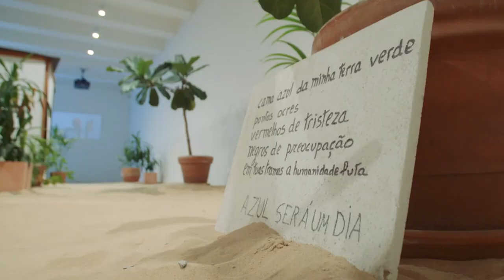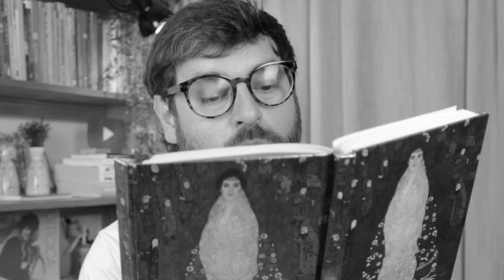A Arte Bicha de Hélio Oiticica |Feat. Rodrigo Hipólito - Não Pod Tocar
Os estudos de história da arte são carregados de preconceitos e vieses e dentro deste jogo de esconde ou mostra, aspectos importantes das obras de grandes artistas são simplesmente sublimados, no esforço de torná-los mais palatáveis os gosto do público.
A obra de Hélio Oiticica, após a sua morte, passou por essa "limpeza" e todo a sua experiência e preposições que dialogavam com o seu lado LGBTQIA+ acabaram sendo ignorados ou interpretados de maneira simplória...

Neste vídeo, eu convidei Rodrigo Hipólito do podcast Não Pod Tocar para conversarmos sobre o lado bicha de Hélio Oiticica e tentamos entender o porquê desse apagamento da sexualidade do artista.

paracegover A capa do vídeo é um retrato em preto e branco de Hélio Oiticica (um homem branco, magro, com cabelos volumosos, logos e escuros, ele veste uma camisa de botões e está aberta, mostrando parte de seu peito. Ele sorri). Ao fundo há uma fotografia de pessoas usando capas, os Parangolés de Hélio, sobre essa imagem está aplicado um filtro com as cores do arco-íris. O vídeo mostra Rodrigo Retka de frente para a câmera e se alterna para a imagem de Rodrigo Hipólito, também de frente para a câmera.